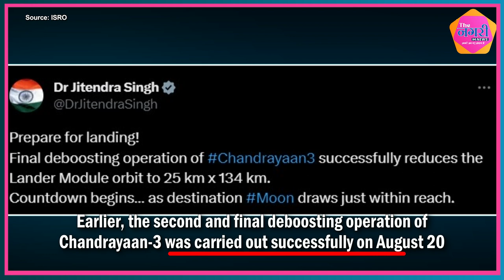Chandryaan-3 पास से ऐसे नजर आ रहा चांद || ISRO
Chandryaan-3 पास से ऐसे नजर आ रहा चांद ||